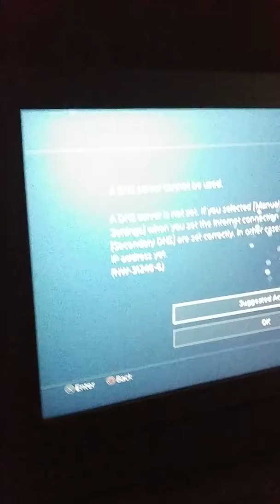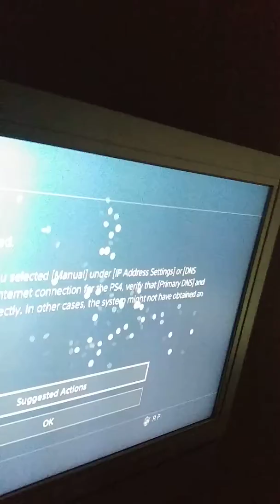Movie of pure cursing. The u here are worst than a bomb.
levaz337